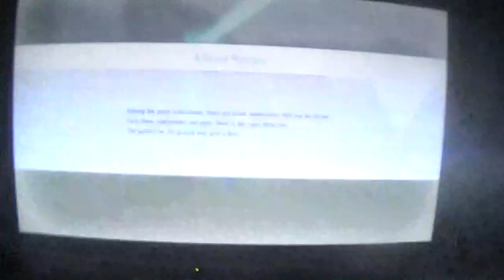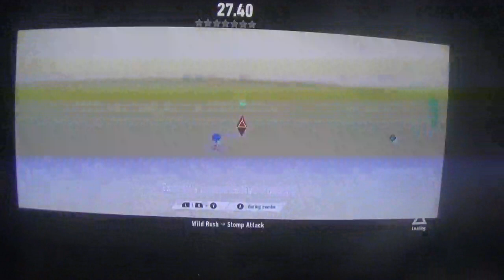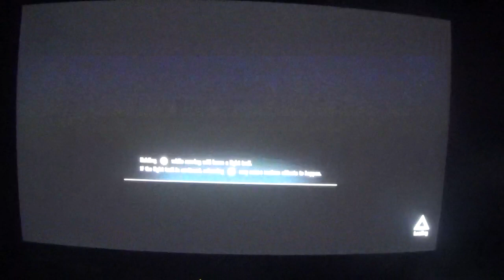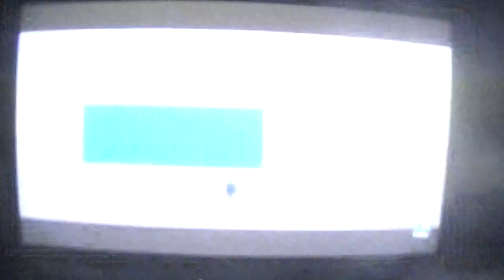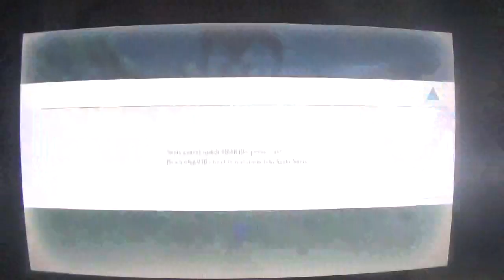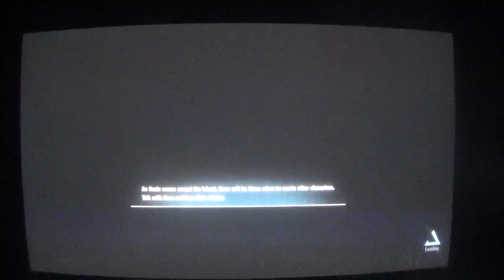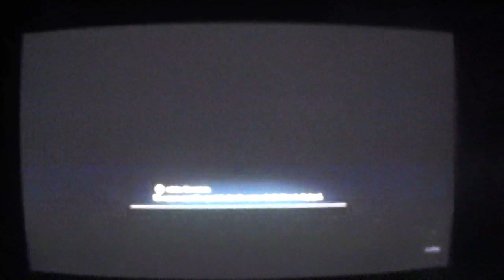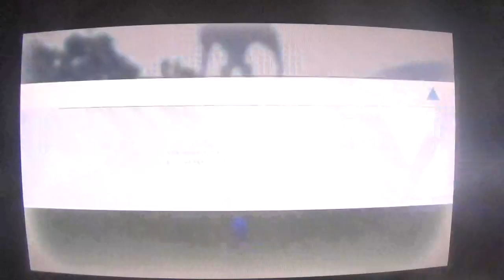sonic frontiers walkthrough part 6